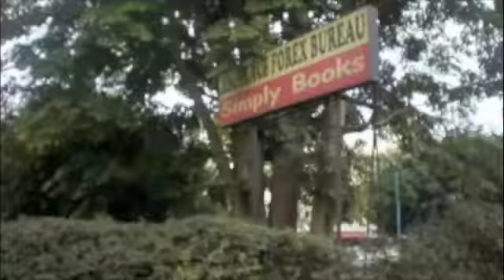Nairobi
Driving through Nairobi getting a sense of 'normal life' as best I could from a car